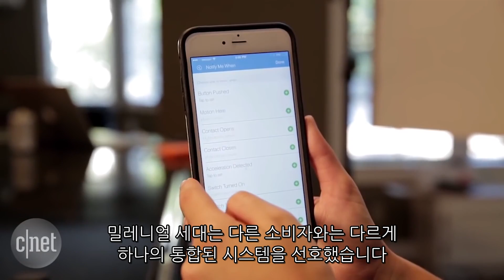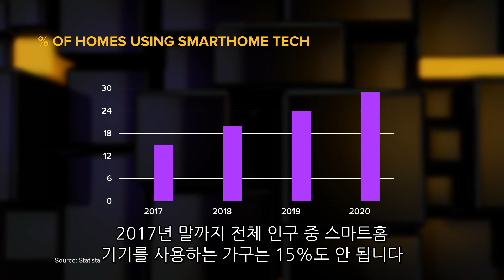집안일 도맡아 하는 스마트홈?…‘미래 아닌 현재 진행형’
사물인터넷을 뜻하는 IoT 혹은 집안의 모든 기기를 연결한 스마트홈
이란 말이 아직 생소한 단어일 수도 있다.

그러나 다시 한번 생각해보면 이미 삶 속에 깊숙이 들어와 있는
기술일 수도 있다.

인터넷에 연결된 스마트 TV나 냉장고, CCTV, 도어락, 인공지능 스피커,
게임 콘솔과 미디어 스트리밍 기기 등 생각보다 여러 가지의 기기들이 이미 집안에 연결되어 작동되고 있다.

美씨넷 편집장 ‘브라이언 쿨리(Brian Cooley)’는 설문조사를 토대로 “2017년 말까지 미국의 전체 인구 중 스마트홈 기기를 사용하는 가구
는 15%도 안 된다.”라며 ”2020년에는 그 수치가 30% 가까이 오를
것으로 예상된다.” 라고 전했다.